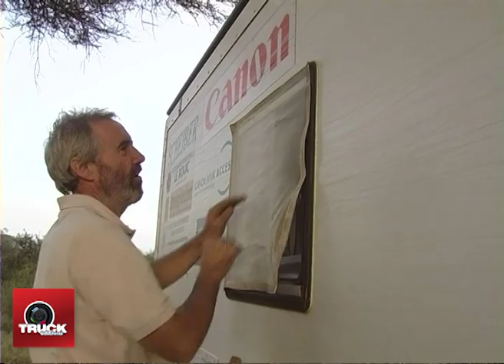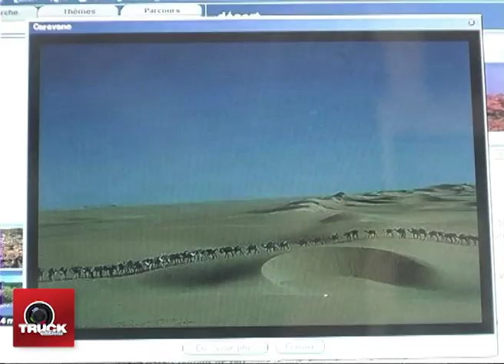Expédition ANAUTICA au Kenya Episode 3 : voyage autour du monde en camping truck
Un jour un type m'a téléphoné : « Je souhaite vous rencontrer pour connaître votre avis sur un projet de voyage en famille à bord d'un camion. »

Il m'est arrivé assez souvent d'être confronté à ce type d'analyse qui, quelques fois dépasse mes compétences et ne débouche, bien souvent, que sur un rêve qui reste en l'état.

« Je suis à Rennes. »
« Moi aussi ça tombe bien ! » Au cours de ce rendez-vous impromptu dans un bistrot, on m'annonce par téléphone la défection d'un cadreur et je suis obligé de partir sur le champ pour un tournage dans la région de Clermont Ferrand.
« Je pars avec vous ! »
« Pourquoi pas ? »

Voilà comment a débuté notre amitié.

Très vite j'ai ressenti la détermination de cet homme et par la suite, c'est en toute confiance que je l'ai mis en relation avec les constructeurs susceptibles de répondre à ses attentes.

Dès les premiers moments de notre rencontre, il était clair que rien ne pouvait le faire changer d'avis : il voulait faire le tour du monde en camion, il s'agissait bel et bien d'un aventurier.

Par la suite, il a reçu l'oreille des spécialistes rencontrés en exprimant très exactement ses besoins et en sachant écouter les conseils des techniciens consultés. Les choix d'un châssis, d'une suspension et d'une carrosserie adaptés étaient déterminants. En effet les pièces de rechange circulent assez mal par Internet lorsque le camion est au milieu de la savane entouré d'autochtones bienveillants ou de lions affamés...

Parcourir le monde en camion c'est bien sûr très séduisant, mais il faut quand même penser à l'avenir des enfants alors notre couple d'aventurier a passé la moitié du voyage revêtu d'une blouse de maître d'école. Accord de l'académie, compétence, patience, tout cela n'était pas simple. Une aventure de plus !

Yann et moi remercions beaucoup cette famille qui nous a permis pendant quelques jours de partager leur vie exceptionnelle.

Et puis ce n'est pas tous les jours, qu'après 2 heures passées sous un arbre, on s'aperçoit qu'un serpent assistait à l'interview, caché sous la branche ou était fixé le micro. Un spectateur sourd pour un radio crochet... venimeux, Etonnant ! Non ?

Production GODELOUPROD,
Ce troisième épisode victime de son succès va maintenant être à votre disposition sur Youtube, bon visionnage à vous :-) L'équipe de Truckeditions.